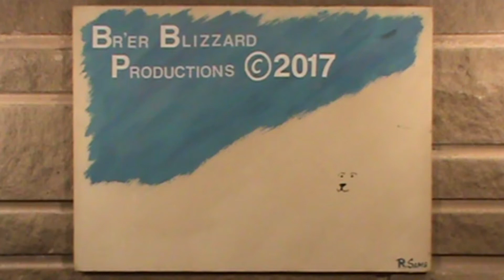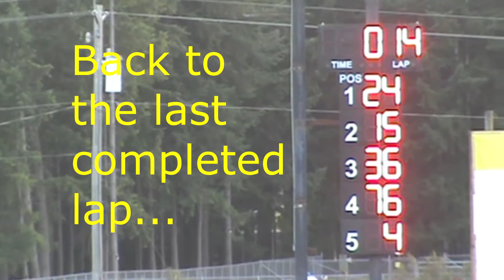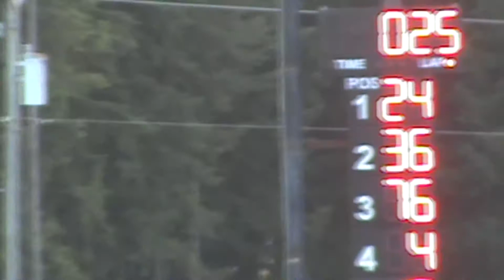South Sound Speedway Baby Grand 25 lap main 5 Aug 17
Shawn Jones wins the 25 lap Baby Grand main on 5 August 2017 at South Sound Speedway.